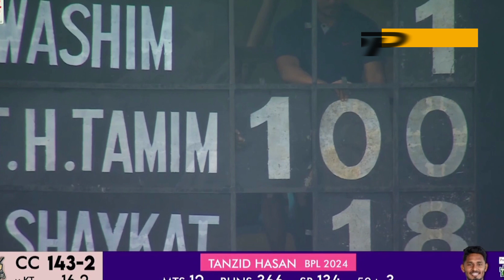সেঞ্চুরি করেই সিজদায় লুটিয়ে পরলো তামিম, BPL 2024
Bangladesh Premier League 2024
Durdanto Dhaka
Comilla Victorians
Chattogram Challengers
Sylhet Strikers
Fortune Barishal
Rangpur Riders
Khulna Tigers